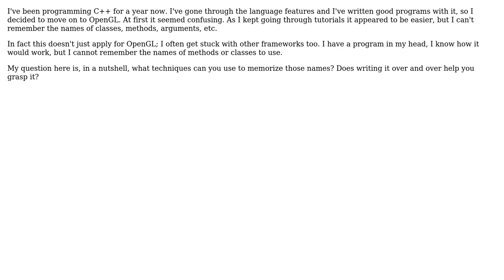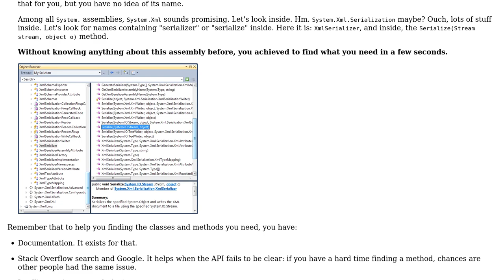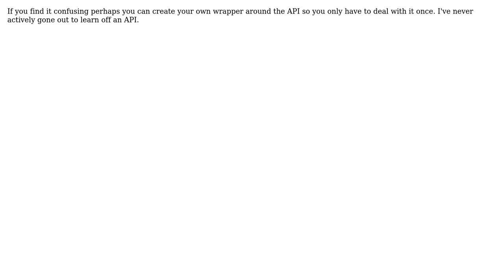Software Engineering: How can you learn names of methods or classes of a framework or an API?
With thanks & praise to God, and with thanks to the many people who have made this project possible! | Content (except music & images) licensed under CC BY-SA | Music | Images & others | With thanks to user James user Bugster user Arseni Mourzenko user Andrius Bartulis and the Stack Exchange Network Trademarks are property of their respective owners. You are responsible for your own actions.